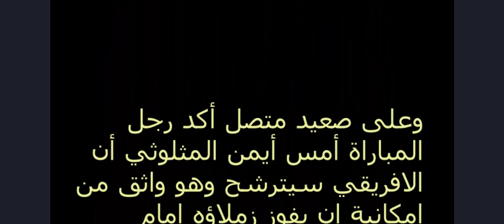إعتذار من جماهير النادي الإفريقي ..حملة جزائرية تطالب شباب قسنطينة باهداء الترشح لفريق باب الجديد..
إذا أعجبكم الفيديو إشتركوا في القناة و شغلوا جرس التنبيه ليصلكم كل جديد

أن الجماهير الجزائرية على مواقع التواصل الاجتماعي وبمختلف انتماءاتها الرياضية أطلقت حملة اعتذار ومساندة لجماهير الافريقي اثر الإعتداءات المسجلة أمس على هامش مباراة قسنطينة بالجزائر.
كما طالبت شباب قسنطينة بالتعادل أو الفوز على حساب مازيمبي واهداء الترشح للأحمر والابيض، مشددين على الروابط قوية بين الشعبين التونسي والجزائري التي لن تمس بها مباراة كرة قدم وفئة قليلة من المندسين وسط الجماهير حسب ما نقلته مصادر صحفية جزائرية اليوم.
وعلى صعيد متصل أكد رجل المباراة أمس أيمن المثلوثي أن الافريقي سيترشح وهو واثق من امكانية ان يفوز زملاؤه امام الاسماعيلي بخماسية دون انتظار هدية من أحد.